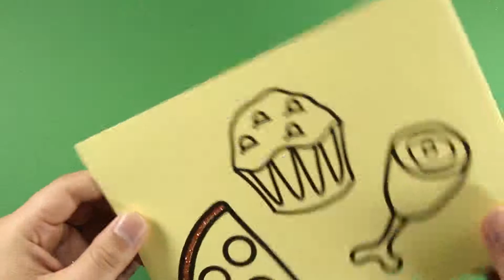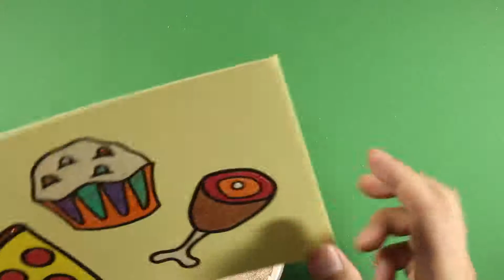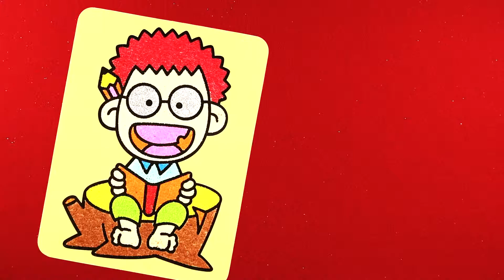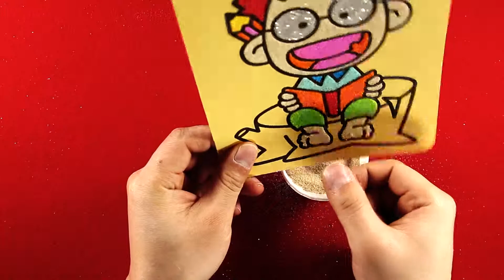Sand Art for Kids | Food Coloring Page with Colored Sands | How to Make Sand Painting for KIDS